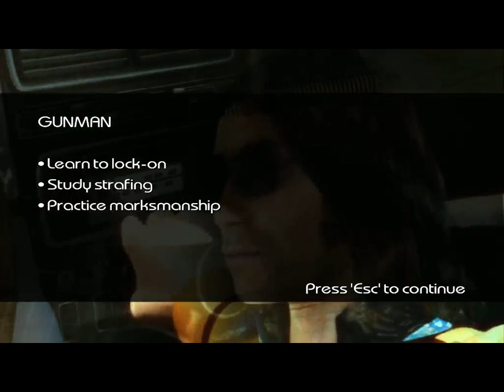Lets Try - Driver Parallel Lines - Episode 01